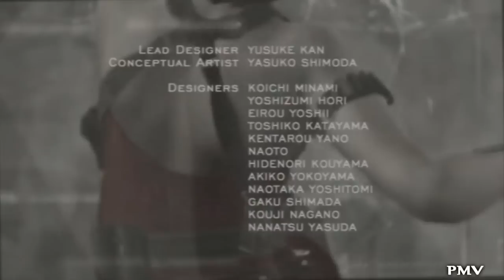Resident Evil 4 Walkthrough - Assignment Ada No Damage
Resident Evil 4 HD Walkthrough: Assignment Ada No Damage

A complete walkthrough for Resident Evil 4, which shows the locations of treasures and items and also strategies to use in each area of the game.

This chapter isn't hard at least not compared to the last two.

Since I consider this year to be the year of Resident Evil and since Resident Evil 6 is right upon us, I just had to make a walkthrough for Resident Evil 4.

I played the game on the PS3.

Resident Evil 4, known in Japan as Biohazard 4 (バイオハザード4 Baiohazādo Fō?), is a survival horror video game developed by Capcom Production Studio 4 and published by multiple publishers, including Capcom, Ubisoft, Nintendo Australia, Red Ant Enterprises and THQ Asia Pacific. The sixth main entry in the Resident Evil series, the game was originally released for the Nintendo GameCube in January 2005 in North America and Japan, and in March 2005 in Europe and Australia. The story follows Leon S. Kennedy, who is sent on a mission to rescue Ashley Graham, the President's daughter, who has been kidnapped by a mysterious cult. Traveling to a rural village in Europe, he encounters a horde of violent villagers who pledge their lives to the cult. (source wikipedia)